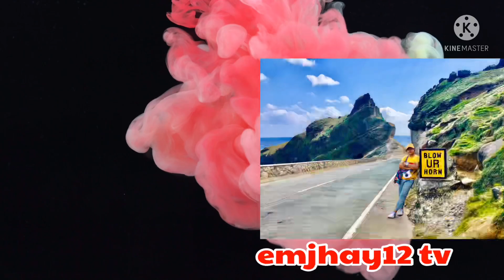Ube Halaya || emjhay12 tv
Simple gawin pero matrabaho. Pero worth it naman kasi masarap. Etong recipe na to ay parang (good shepherd) sa lasa pero sa texture nya mejo lang. mas fine kc ang sa (good shepherd)

Ingredients

- ube 2kg
- evaporated milk 3 big can’s
- condensed milk 1 big can
- 2 cups of sugar
- butter